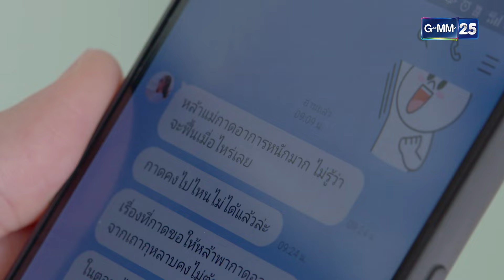ใต้หล้า | EP.07 (3/3) | 2 ต.ค. 67 | GMM25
ใต้หล้า ทุกวันจันทร์ - ศุกร์ เวลา 22:00 น. รับชมทาง YouTube GMM25 เท่านั้น

“ใต้หล้า” 天下 ละครดราม่าเข้มข้น ผลงานการกำกับของผู้กำกับมือทอง สันต์ ศรีแก้วหล่อ นำทีมโดยพระเอกฮอตมากความสามารถ ต่อ-ธนภพ ที่โดดมาร่วมงานกับ ช่องวัน31 อีกครั้ง ผลงานการกำกับล่าสุดของผู้กำกับมือรางวัล "สันต์ ศรีแก้วหล่อ" บทโทรทัศน์สุดเข้มข้นโดย "เจี๊ยบ-วรรธนา"  จัดเต็มนักแสดงรุ่นใหญ่ รุ่นเล็ก เชือดเฉือนดราม่าสุดเข้มข้น

เมื่อเด็กหนุ่มที่ถูกโชคชะตาเล่นงาน จนชีวิตพังไม่เป็นท่า รอเวลากลับมาทวงคืน “ความยุติธรรม” และคนรักที่เป็นครอบครัวเดียวกับศัตรู เขาจะเลือกตัดสินใจอย่างไร?